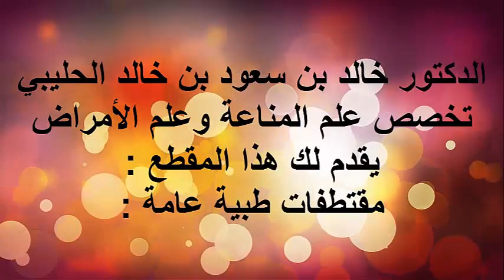الدورة الدموية في الورم السرطاني / الدكتور د.خالد بن سعود الحليبي اخصائي الطب الوقائي للأمراض